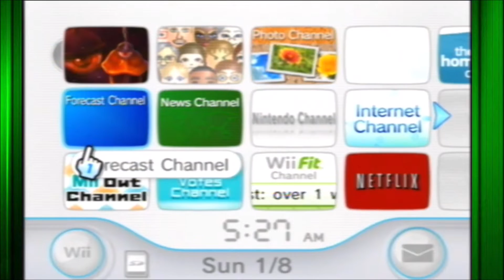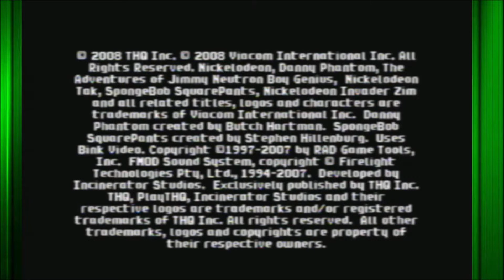Ram Endures: Nicktoons Globs of Doom Wii: "Video Starts At 5:38": Part 1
I didn't talk much during the cutscene, but felt the need to still include it.
Skip to 5:38 for when the stream got good.